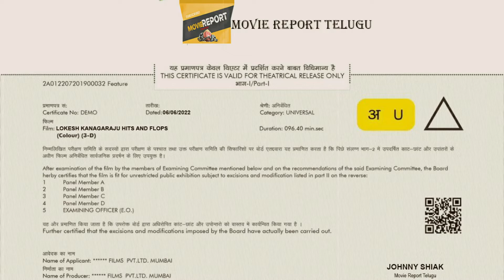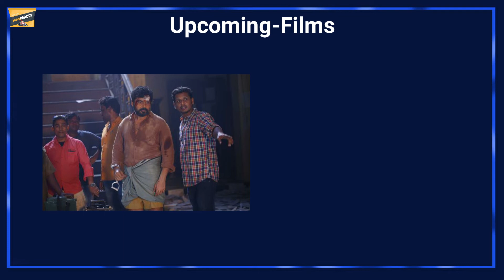Lokesh Kanagaraj Hits and Flops All Movies List Up to Vikram | Movie Report Telugu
Lokesh Kanagaraj Hits and Flops All Movies List | Movie Report Telugu